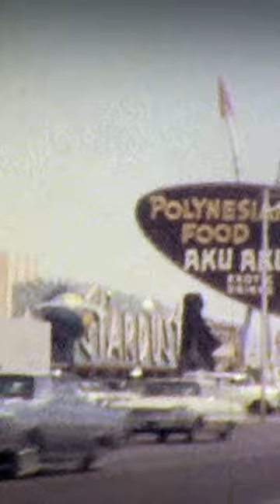🤡👦🏻 John Wayne Gacy's Family Sheds Light on His Childhood | Monster in My Family | A&E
John Wayne Gacy's sister expresses remorse for her brother's victims.